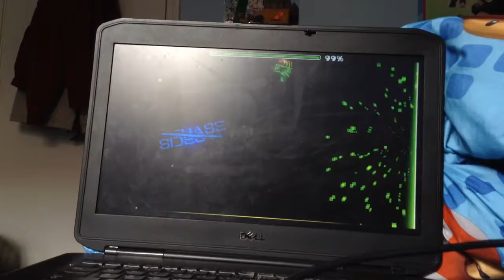Sidestep By Chase97(Demon Gauntlet 1)+Traction Practice Mode